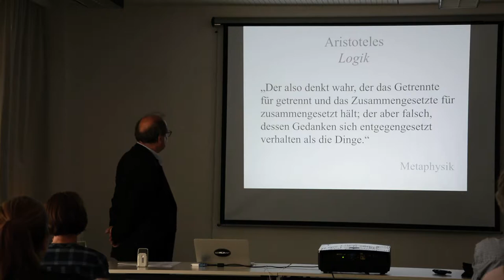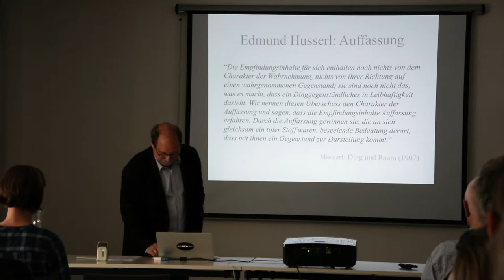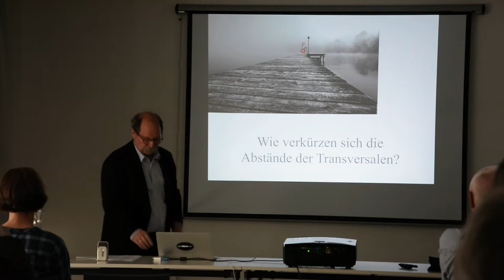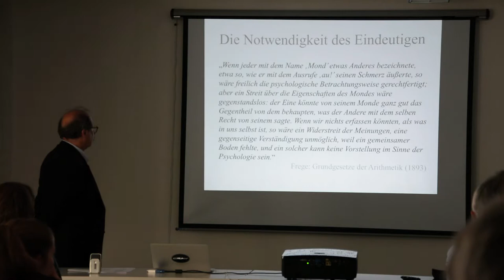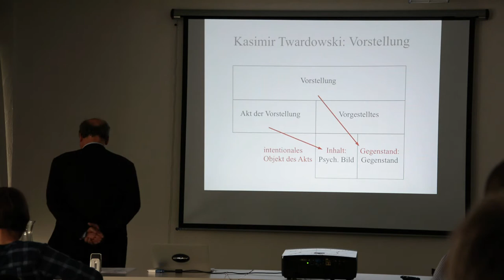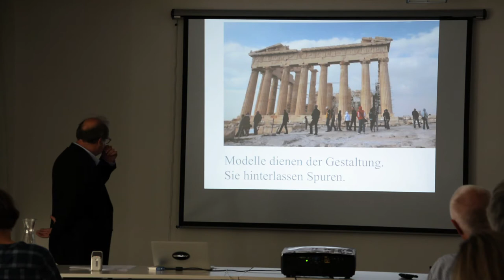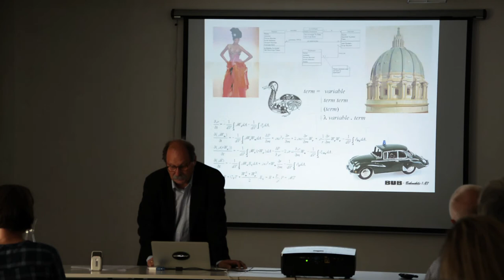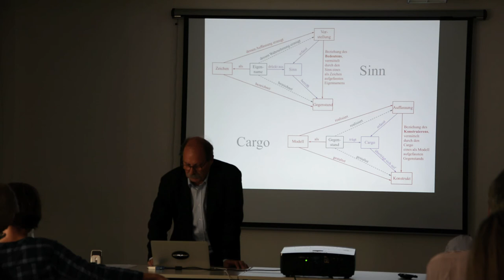MECS Opening Lectures | Bernd Mahr | Zur Architektur des Sinns: Das Modell des Modellseins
Sinn ist in Freges Zeichentheorie eine vermittelnde Größe, die sprachlich ausgedrückt wird. Sie steht zwischen der mit einem Zeichen verbundenen Vorstellung und dem Gegenstand, den das Zeichen bezeichnet. Modelle haben eine vergleichbare Funktion der Vermittlung. Sie vermitteln zwischen dem, wovon ein Gegenstand ein Modell ist und dem, wofür es ein Modell ist.
Im Modell des Modellseins wird die epistemische Struktur des Modellseins erklärt. Die Struktur des Modellseins bestimmt zugleich die Formen der Verflechtung und Komposition von Modellen, die sich als Architektur-bildende Elemente zu epistemischen Architekturen zusammenfügen lassen. Diese Formen lassen sich systematisch erfassen und in Beispielen und Bildern aufweisen.
Die verblüffende Analogie von Sinn und Modell legt deshalb die Frage nahe, ob sich die epistemischen Architektur von Modellen nicht auch als Architektur des Sinns verstehen lässt.